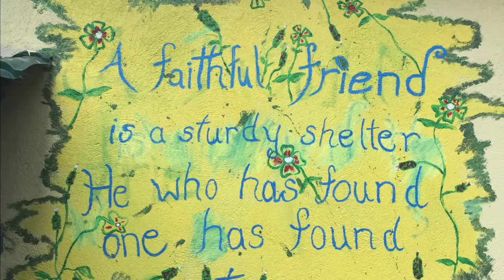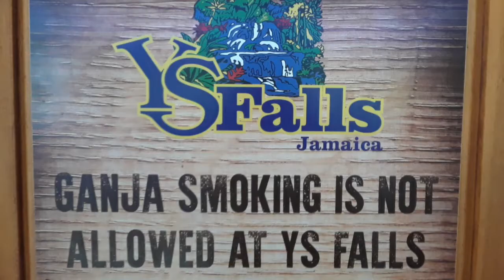Jamaica Mission Trip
This video is about the Franciscan University mission trip to Jamaica. The location of the team in this video is Seaford Town.